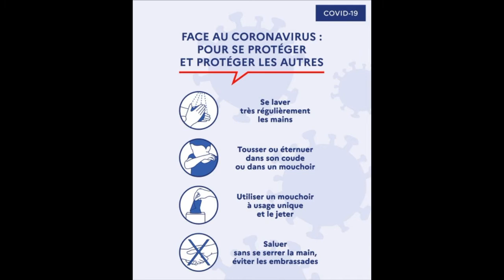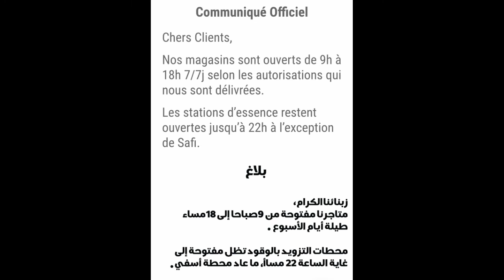عروض مرجان لشهر شعبان 2020 - Catalogue marjane avril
Catalogue Marjane Maroc pour le mois d'avril 2020

عروض و تخفيضات مرجان لشهر أبريل شعبان 2020